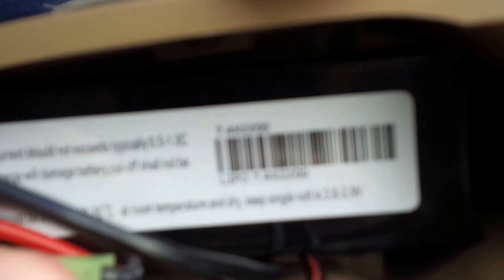Tokyo Marui Steyr AUG High Cycle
We tested the new Steyr AUG High Cycle produced by Tokyo Marui and we saw the 25 BB's/second in action :)